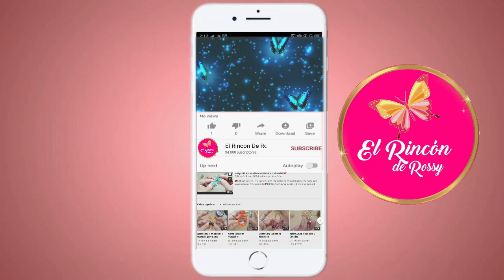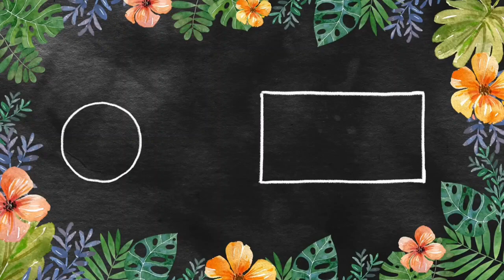Corazon en cristales y mostacillas paso a paso💋